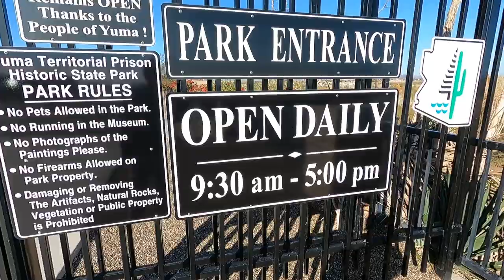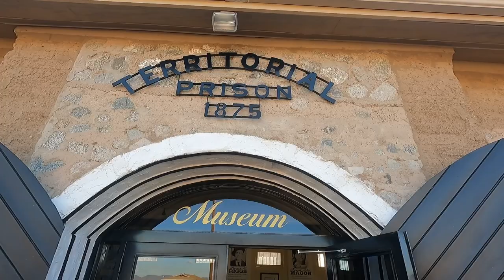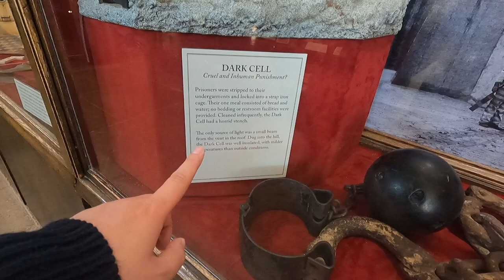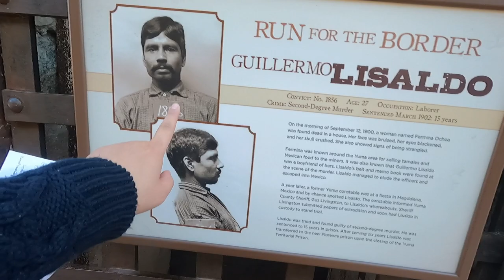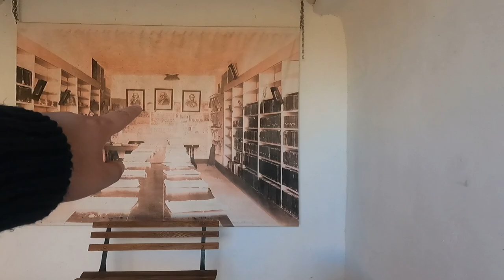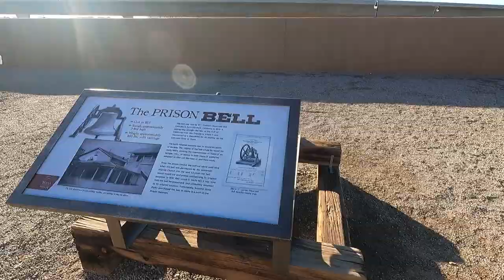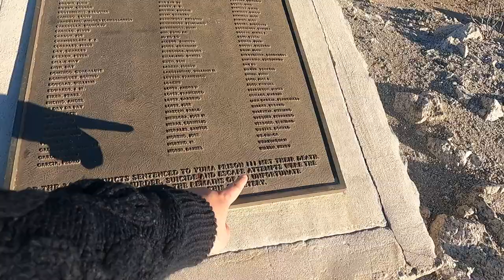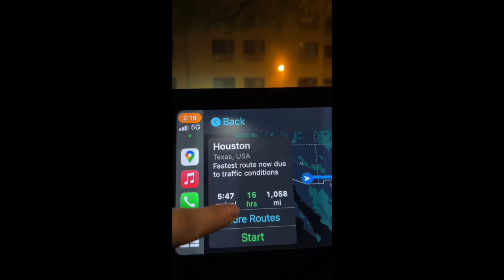Nhà Tù Nguy Hiểm Nhất Nước Mỹ Ko Có Nhà Vệ Sinh Cho Phạm Nhân! - Phòng Biệt Giam Âm U Như Địa Ngục!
- Hi các bạn, hôm nay mình review nhà tù khét tiếng nhất nước Mỹ thế kỷ 19 nơi giam giữ những phạm nhân nguy hiểm nhất vùng viễn Tây nước Mỹ ngày xưa và review cho các bạn xem nơi các bạn nhân chết trong tù thì được chôn ở đâu để các bạn nắm được 1 phần lịch sử nước Mỹ ngày xưa ra sao.
- Đồng thời đây cũng là lần đầu tiên mình bị ma hù trong hotel và phải tháo chạy trong đêm về thẳng Houston từ Arizona hơn 1000 mile ~ 1700km!.
- Mình nghĩ vì đi vào nơi giam giữ các phạm nhân và nghĩa trang tử tù nên không biết có hồn ma nào đi theo phá mình hay là hotel bị ma ám phòng đó, đến giờ mình vẫn còn sợ :((. Chi tiết ra sao các bạn xem video sẽ rõ.